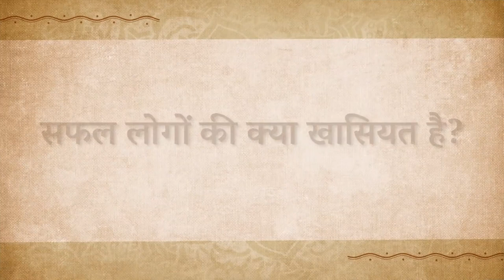What is special about Successful people?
Get motivated with Sadhguru!